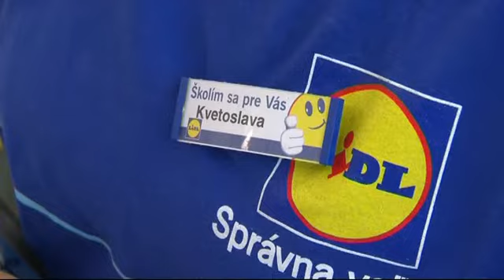Otvorenie supermarketu LIDL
LIDL otvoril 24. mája 2010 svoju 111. predajňu na Slovensku práve v Liptovskom Hrádku. Boli sme pri tom.